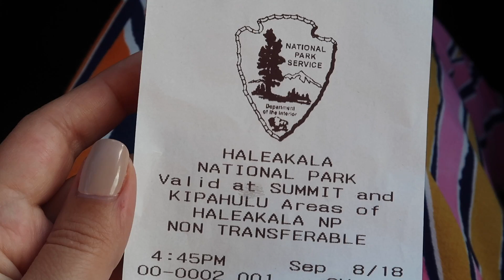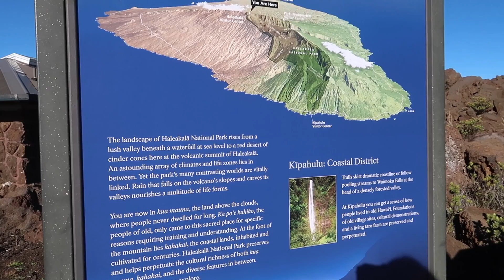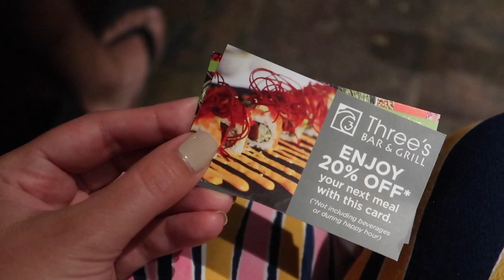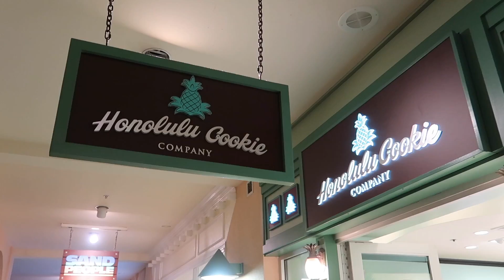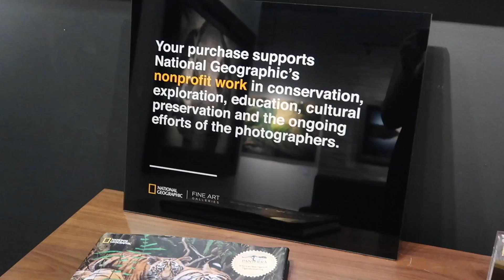Zwiedzamy wulkan 🌋| MAUI | Babymoon cz. 5